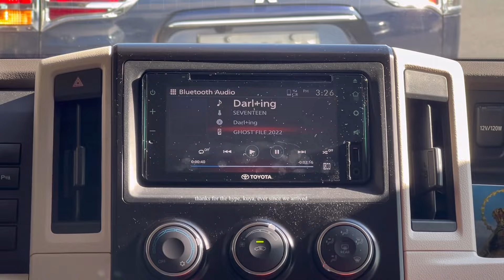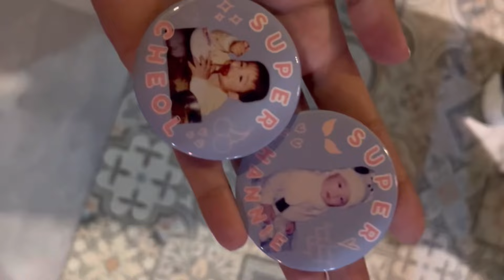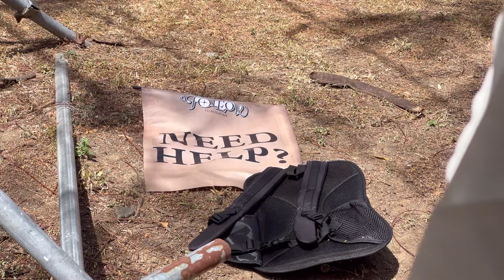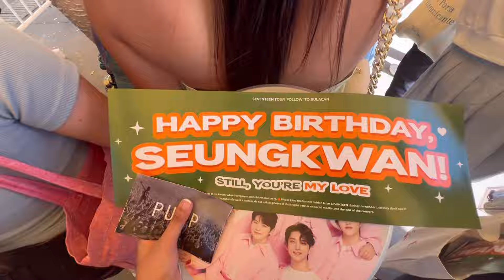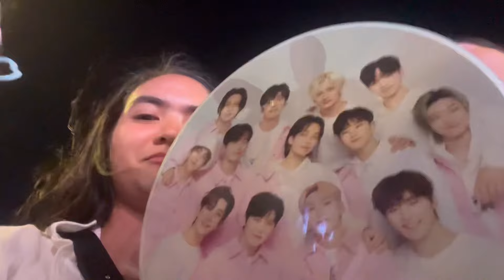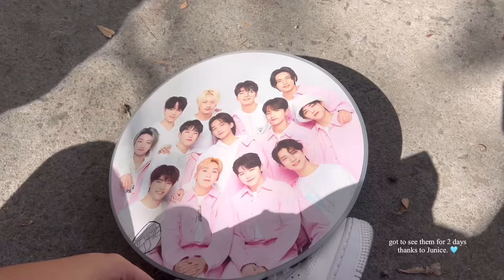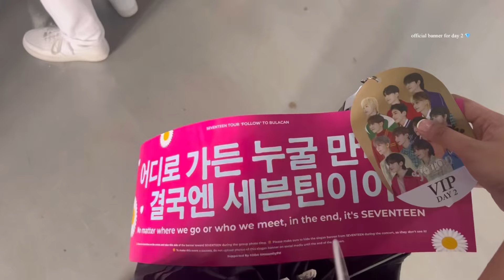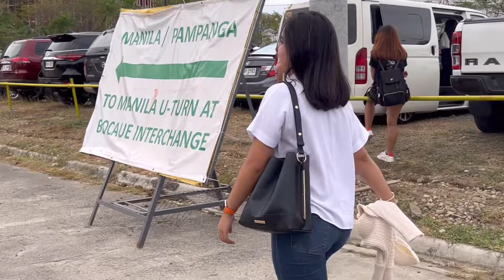seventeen follow tour (first concert experience) & music of the spheres: coldplay concert